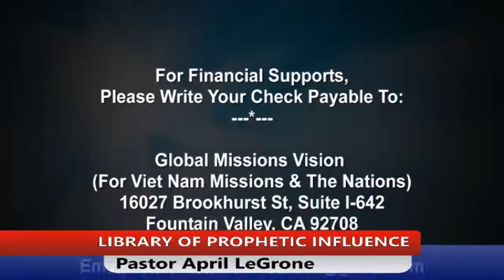LIBRARY OF PROPHETIC INFLUENCE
with Pastor April LeGrone